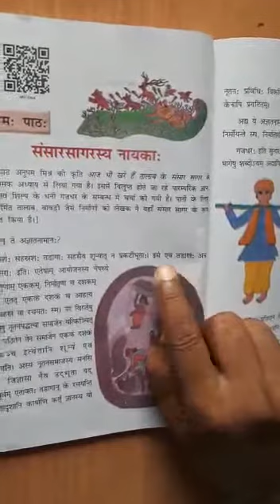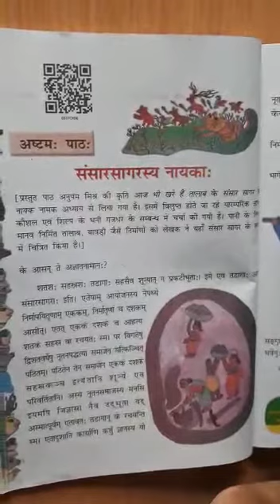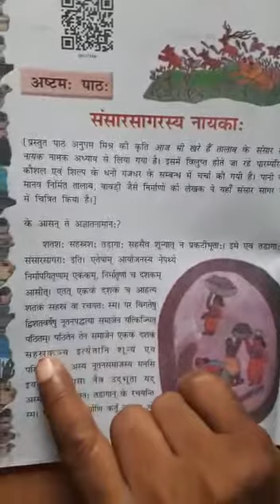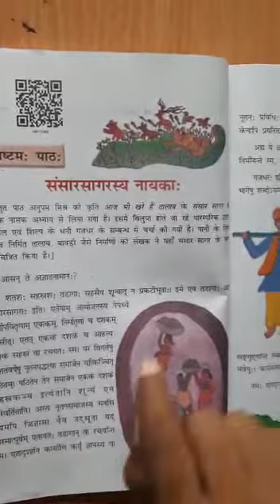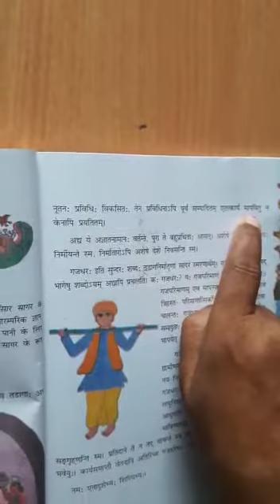कक्षा-6, विषय- हिन्दी,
अमरेन्द्र गुरु जी